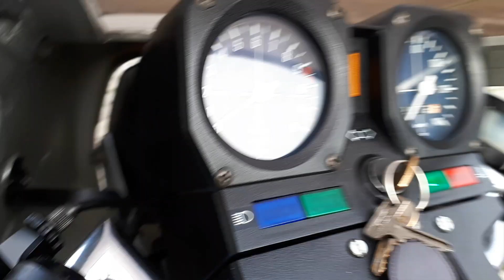Zündapp KS 80 Super Vorstellung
Vorstellung einer seltenen Zündapp KS 80 Super von 1983.